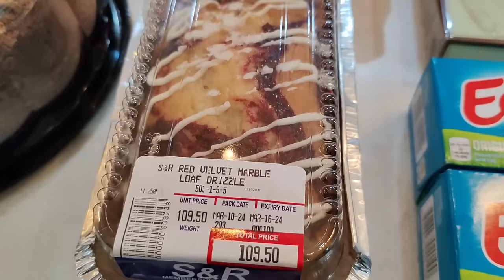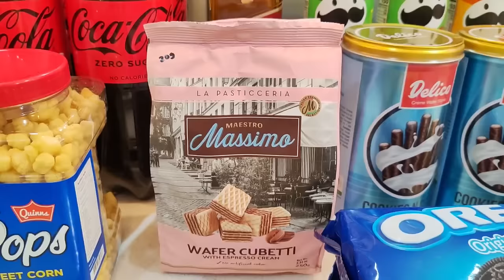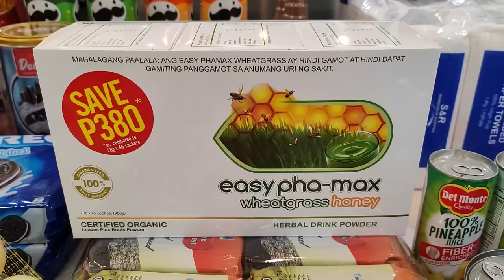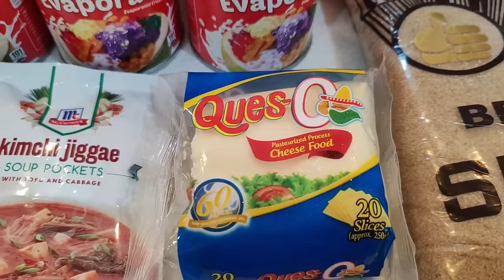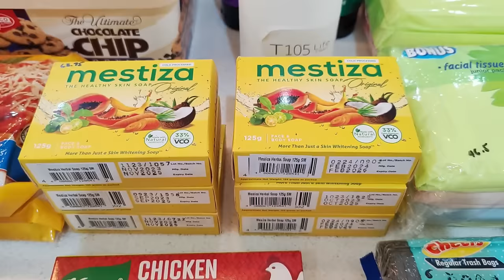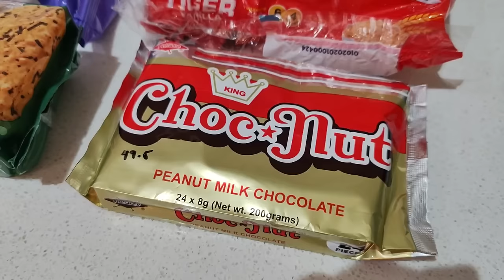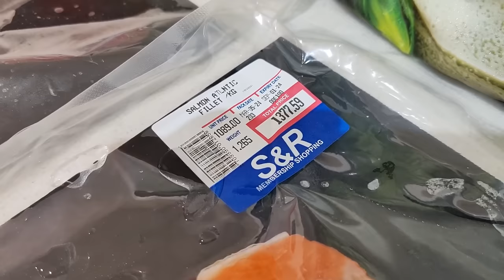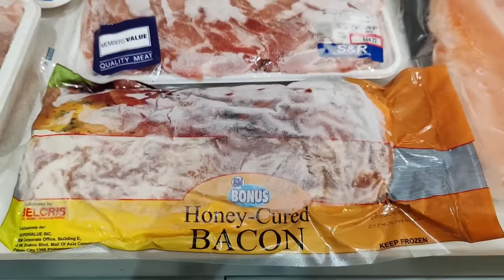24K!!! | S&R Grocery Haul | SM Grocery Haul | Lorelin Sia